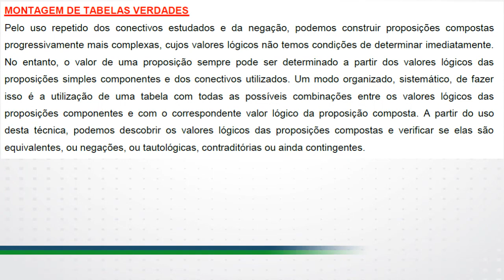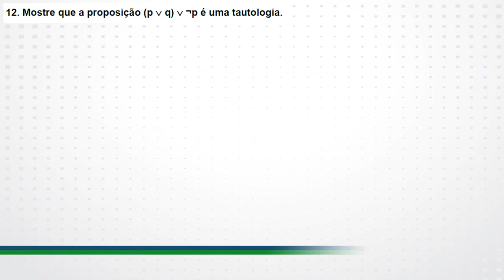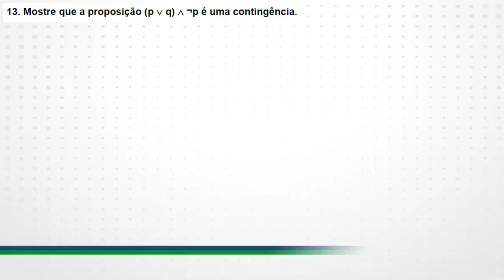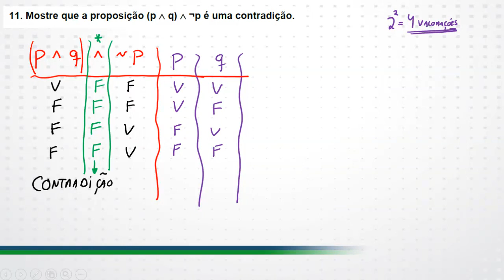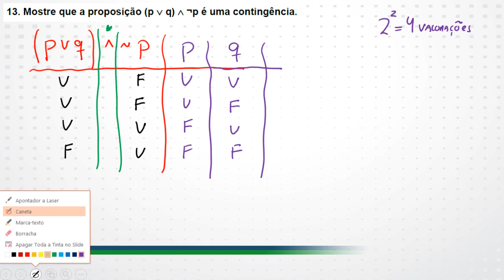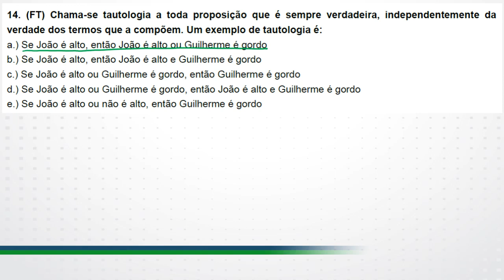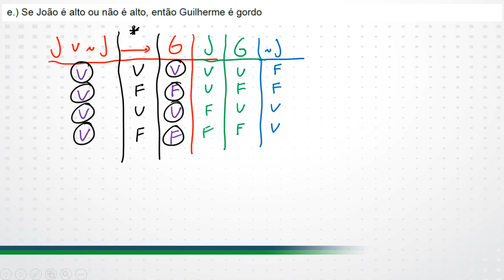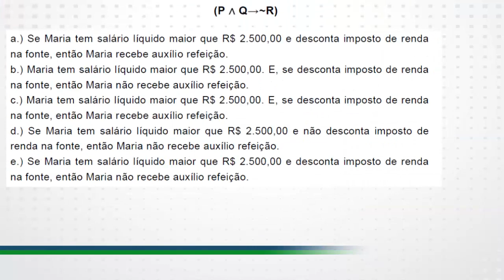Concurso Público para Iniciantes - Raciocínio Lógico - Montagem de Tabela Verdade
Na videoaula grátis anterior você aprendeu o conceito e as principais Tabela Verdade, as regras para utilizá-las e viu também como resolver questões utilizando-as. Agora é chegado o momento de aprender como montar uma Tabela Verdade. Esse é aquele vídeo obrigatório para quem quer ter sucesso nas provas de Raciocínio Lógico e ficar mais perto da aprovação em concursos públicos.

Conheça o curso online que te deixa na rota da aprovação!